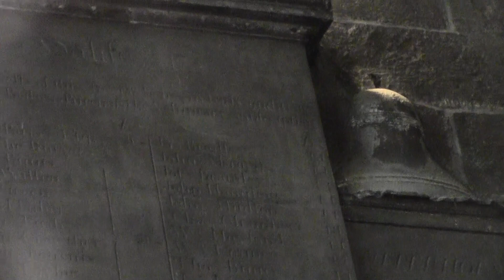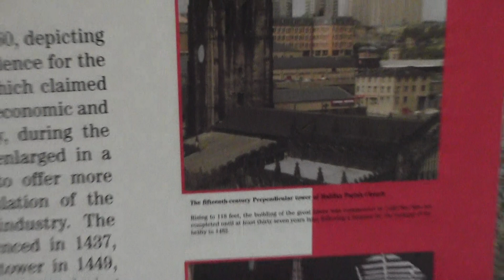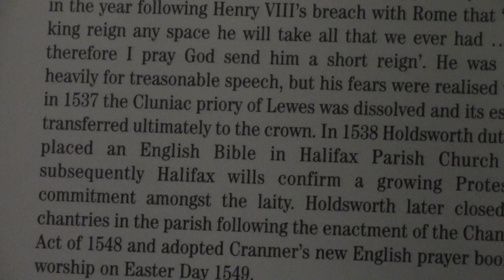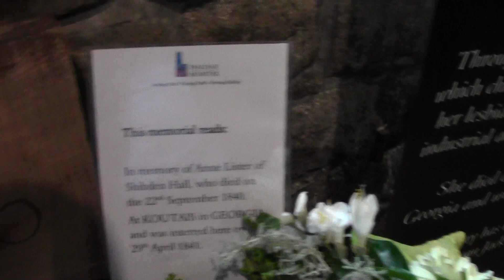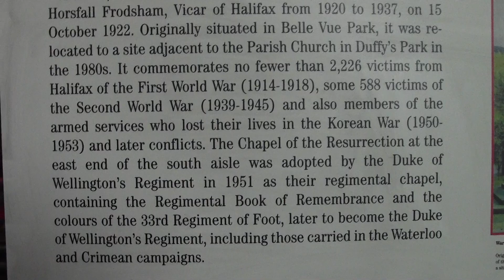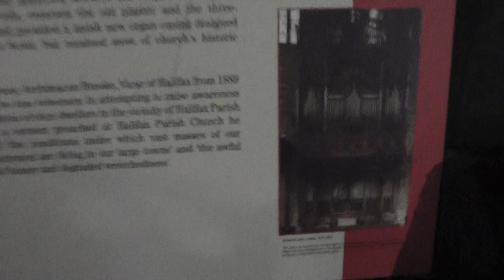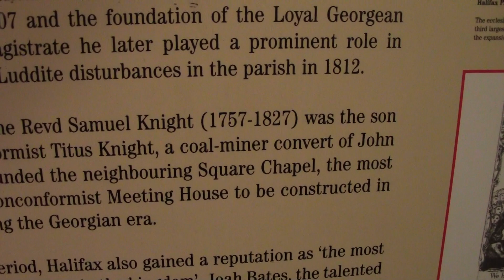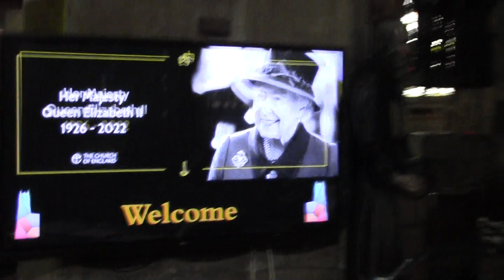12 of september monday tea time noonish